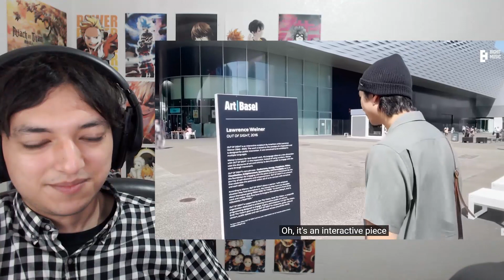RM uploaded a vlog - BTS RM | 미술관 VLOG Reaction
This week's vlog is an RM travel vlog! He visits many places and we are here for the ride.